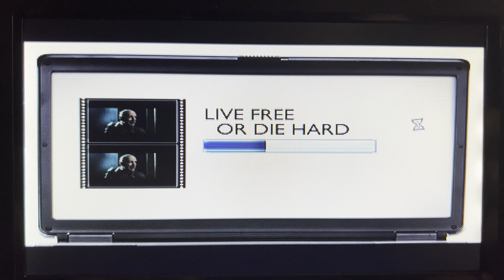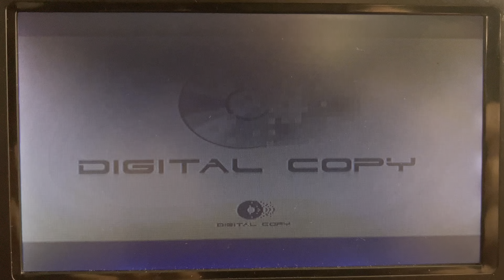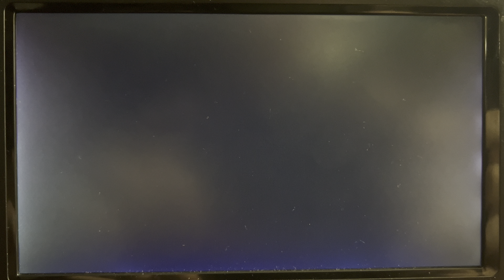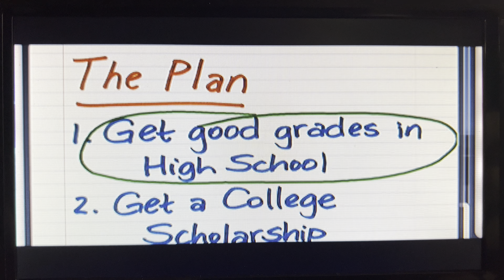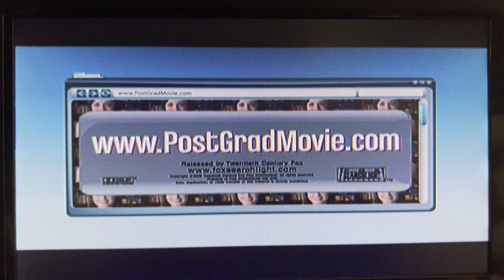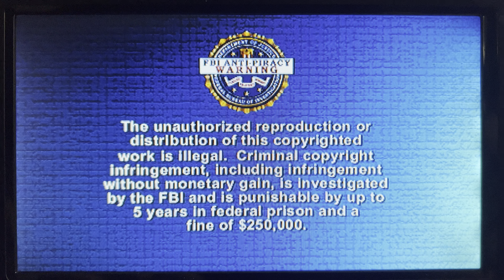Opening to The Pink Panther 2 (Rental Exclusive) 2009 DVD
1. MGM DVD logo
2. Attention screen
3. Digital Copy Promo
4. Pink Panther and Pals Promo
5. Fame (2009) Trailer
6. Post Grad Trailer
7. DVD Menu
8. 20th Century Fox Home Entertainment logo
9. Rated PG MPAA screen
10. FBI Anti-Piracy Warning screen
11. Metro-Goldwyn-Mayer logo
12. Columbia Pictures logo